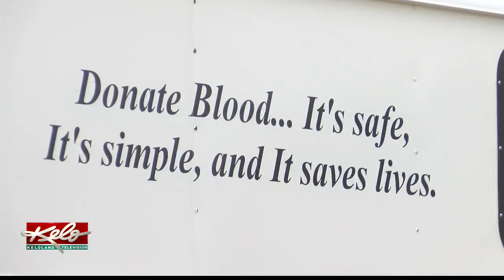Blood drive boosting donations